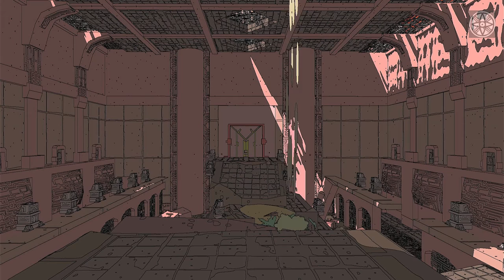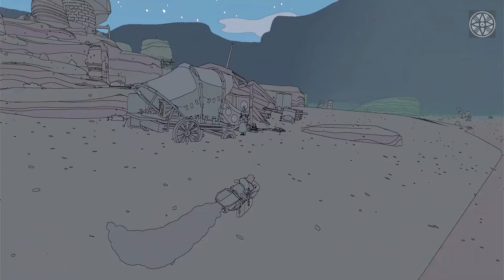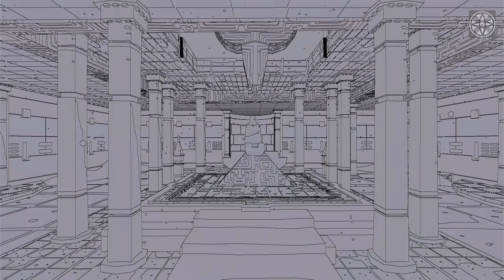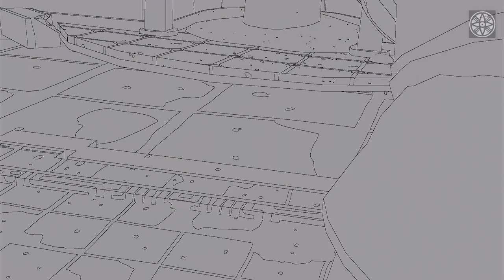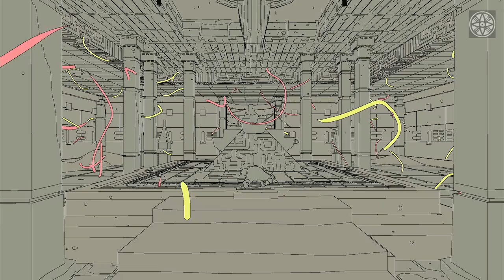Sable | XBOX one | full gameplay walkthrough Part 1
Sable is an open world exploration video game, as the young girl Sable, searches for a fitting rite-of-passage mask such that she can return to her nomadic clan